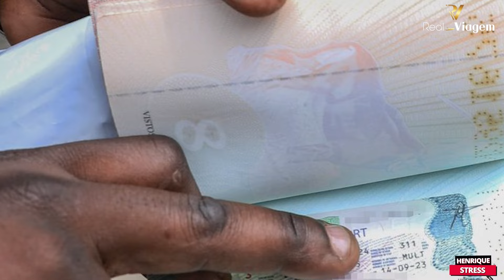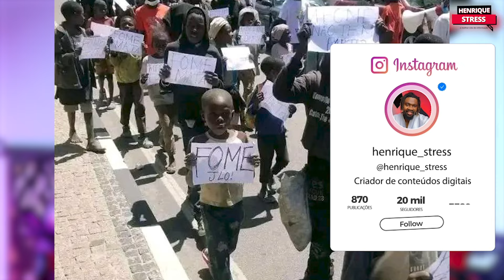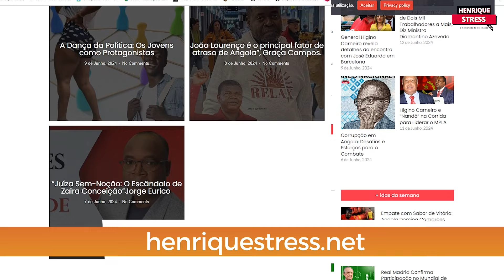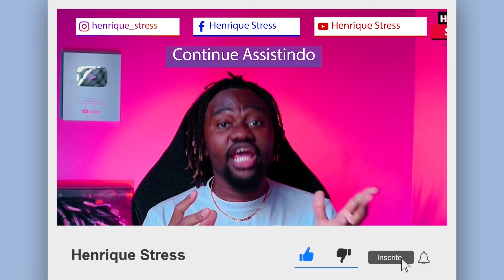CRIANÇAS ANGOLANAS MARCHAM CONTRA A FOME EM ANGOLA